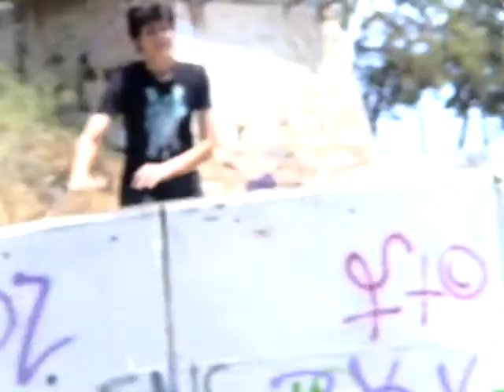The New Way Summer Trailer May/2009 Parkour ( TNW )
The New Way Summer trailer for May of 2009 Parkour

29 / May / 2009